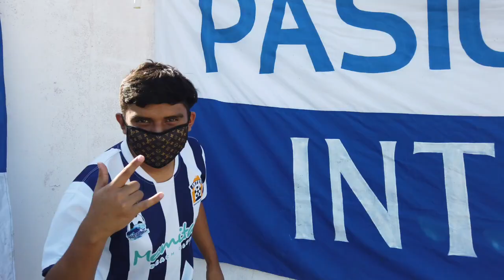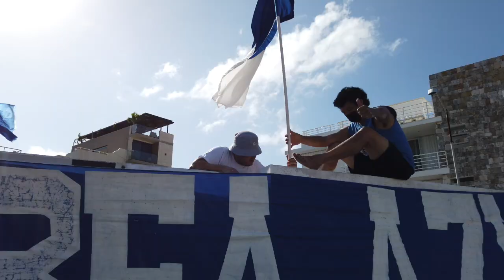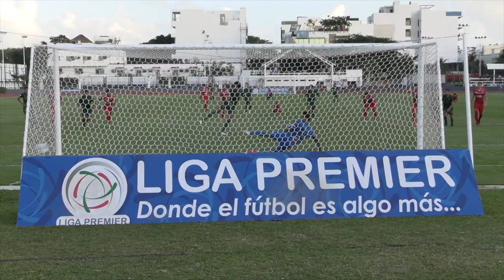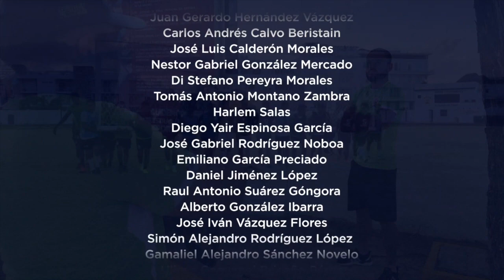🇺🇦 PasiónINTERminable | T. 02 | Ep. 03 | El Clásico.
Nuestra casa se respeta, por ello dimos todo nuestro esfuerzo para imponernos ante pioneros y quedarnos con el ClásicoQuintanarroense. 👊💪

A pesar de aún no poder ingresar al estadio, la Marea Azul 🌊 no nos abandona y se pusieron creativos para alentarnos.

¡Vamos Inter! 🙌